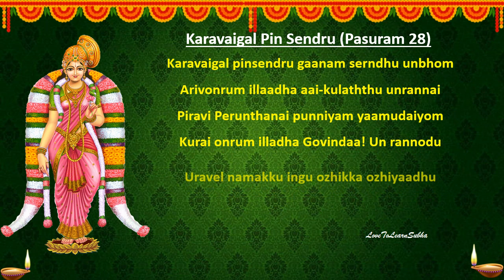Margazhi Matham Whatsapp Status |Andal Status |Thiruppavai Pasuram 28|கறவைகள் பின் சென்று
Margazhi Matham Greetings with Pasuram 28 lyrical lines in tamil and english for blissful chanting..

margali matham whatsapp status
thiruppavai in tamil
thiruppavai
thiruppavai pasuram 28
thiruppavai pasuram
thiruppavai whatsapp status in tamil
thiruppavai padal
pasuram 28
thiruppavai pasuram 28
thiruppavai pasuram 28 in tamil
thiruppavai pasuram 28 lyrics in tamil
pasuram 28
karavaigal pin sendru thiruppavai
karavaigal pin sendru
karavaigal pin sendru lyrics in english
karavaigal pin sendru lyrics in tamil
கறவைகள் பின் சென்று
கறவைகள் பின் சென்று lyrics
thiruppavai pasuram 28
thiruppavai 28th pasuram
thiruppavai 28th pasuram in tamil
thiruppavai 28 pasuram
thiruppavai day 28
thiruppavai 28 lyrics in english
thiruppavai 28 lyrics in tamil
margali matha kolangal
margali matham
margali matham kolam
margali matham song
margali matha valipadu
margali matham pooja
margali matham 2024
margali matham poojai
margali matha pooja
margali matham sirappugal
margali matham date 2024
margali matham sirappu
margali matham special
margali matham status
margali matham status video
margazhi matham whatsapp status
margazhi matham
margazhi kolam
margazhi matha kolangal
margazhi matha pooja
margazhi matham song
margazhi matham viratham
margazhi matha pooja
margazhi utsavam 2024
margazhi utsavam 2022
margazhi thingal whatsapp status
andal whatsapp status
andal whatsapp status tamil
andal azhagar whatsapp status
srivilliputhur andal whatsapp status
srivilliputhur andal temple whatsapp status
andal status
andal song whatsapp status
andal thiruppavai
andal thiruppavai padal
andal thiruppavai pasuram
andal thiruppavai padalgal
srivilliputhur andal thiruppavai
sri andal thiruppavai
margazhi 2024
margazhi 2024 tamil calendar
margazhi month
margazhi month 2024
margazhi month 2022
margazhi month special
margazhi month wishes
margali month wishes
margali month 2024
margali month starting date 2024
margali month calendar 2024
margali month special in tamil
margali month wishes
margazhi masam 2024
margazhi masam
margazhi masam 2022
margazhi masam 2024 tamil calendar
margazhi masam 2022 tamil calendar
dhanurmasam
dhanurmasam 2024 dates
dhanurmasam 2024 dates
dhanurmasam thiruppavai
dhanurmasam special
மார்கழி மாதம்
மார்கழி மாதம் சிறப்பு
மார்கழி மாதம் விரதம்
Dhanurmasam status
Margazhi month status
Andal status
margazhi matham whatsapp status tamil
margazhi matham whatsapp status full screen
dhanurmasam 2024 in kannada
dhanurmasam 2024 in telugu